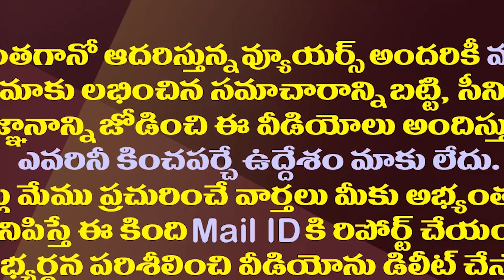జగనన్న ఘనత..కేంద్రం నుంచి అదిరిపోయే గుడ్ న్యూస్| Center Assured Jagan Govt Amid Privatization Row